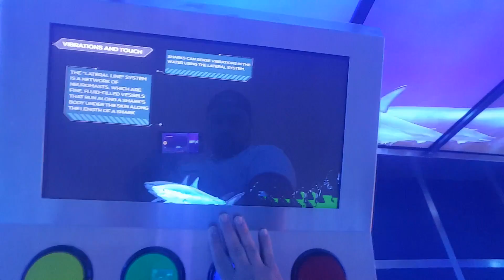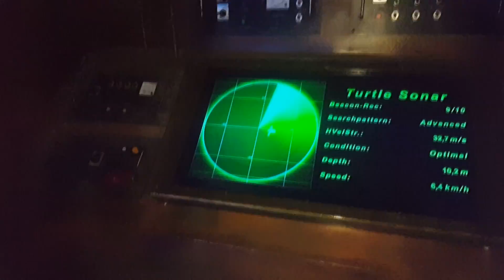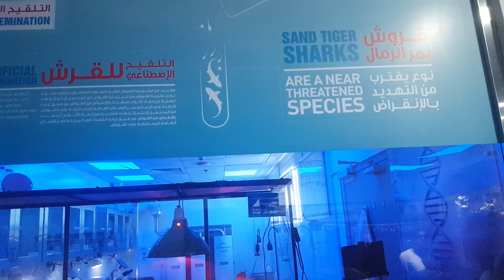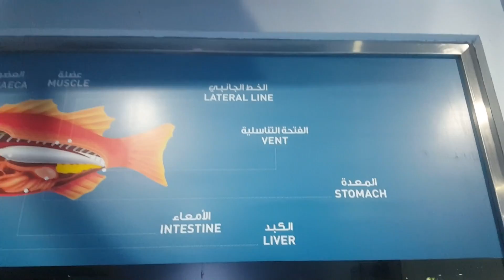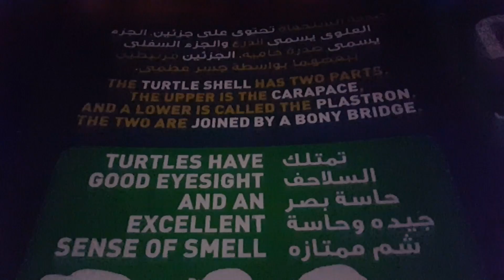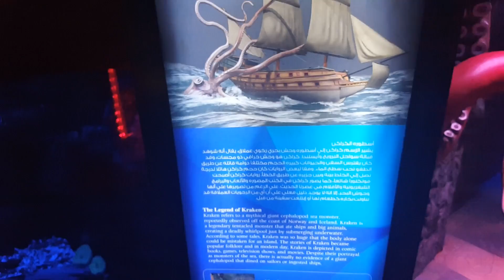لهذا السبب حبيت دبي !! زرت حديقة القروش المفترسة ماتوقعتها كذا !!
زرت دبي وتفاجأت بأشياء كثيرة وسبب سفر الناس لها من كل مكان في العالم وايضا الحديقة المائية والحيوانات المفترسة فيها فاجئتني بشغلات غريبة ..
ابو عطوان